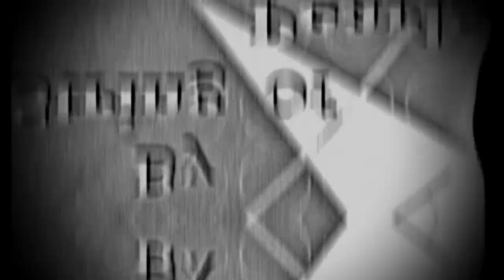'Chickery Chick'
A novelty song from 1945 written by Sylvia Dee and Sidney Lippman performed by String Of Pearls.